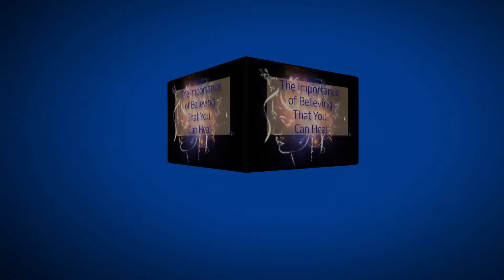Secrets To Healing Yourself... What You Should Know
discover secrets to healing yourself is about clearing the body of stress to help heal yourself. what you should know is that there are secret ways to healing yourself and by combing techniques from the past and present we can obtain this goal. there have been many famous physician recorded over the course of time.
now some were better known because of the knowledge they posed in mixing different types of herbs and roots and releasing certain properties they had were able to heal different types of wounds very affectalfy
while other physician were more interested in trying to heal the illness without thought of the root of the illness.
now and as time went on we have learned how combined the best of roots and herbs that we still use today.
 but what about the type of wound that's deep inside the body and spreads affecting the rest of the body b can cure,
there have been a few have that have realized that sometimes it takes more than a direct approach , that sometimes the only thing that will work is to activate one's power to self heal.